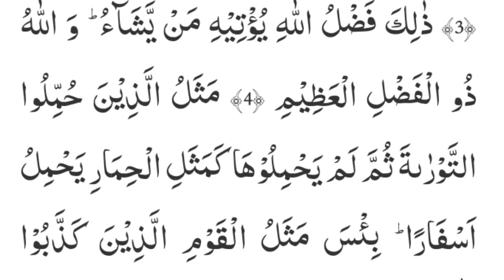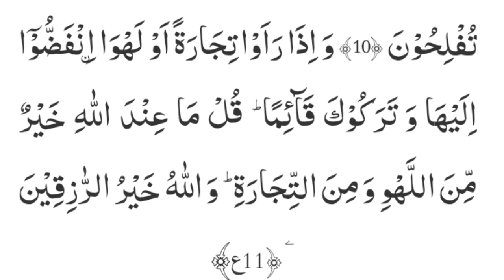SURAH JUMA (الجمعة). Beautiful Recitation of Quran.Qari Muhammad Salim Umar. MUST WATCH.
Quran.Qari Muhammad Salim Umar. MUST WATCH.

تلاوه جميله و جديدة. بصوت قاري محمد سالم عمر. ما تيسر من سورة الجمعة. راحة نفسيه.

your Quires:

surah jumuah
surah
quran
jumah
surah juma
surah al juma
surah jumah
jumuah
surat jumuah
jumah surah
surat jumah
al quran surah
surah jumah full
surah al jumah
surah jumah raad kurdi
surah jumua
surah juma qirat
surah jumah pani pati voice
surah al jumah complete
surah juma tilawat
surah jumah urdu translation
surat juma
surah juma for husband
sura jumuah
al jumah
surah jumuah imam feysal
surah al jumuah
surah rehman